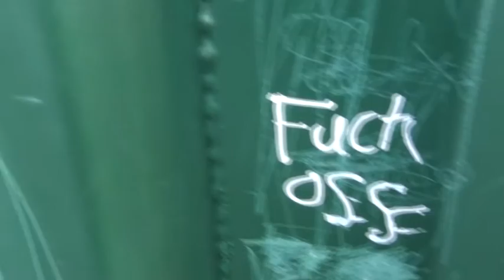Chav Stories - Gay Or Whaa?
A series featuring The story of two Chav's. Failing as expected, we bring you Chav Stories: The Adventures Of Josh Boii And Chris Butt

In this short the Chav's are desperate to have a piss, so they do so, but unfortunately sometimes you cant piss while nothing goes wrong especially for these Chav's

Starring;
Chris Dix - Chris Butt
Joshua Jones - Josh Boi
Daniel Cameron Morgan - Perv